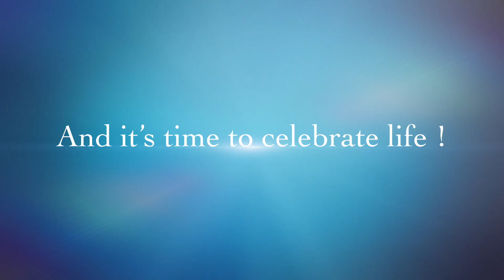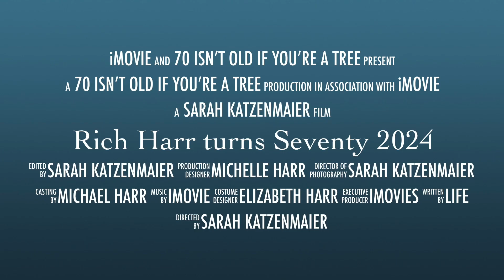Rich Harr turns 70! May 5, 2024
When: Sunday, May 5, 2024
            1-4 PM
Where: Magnolia Run Carriage Homes clubhouse
             557 Goldon Trophy Trail